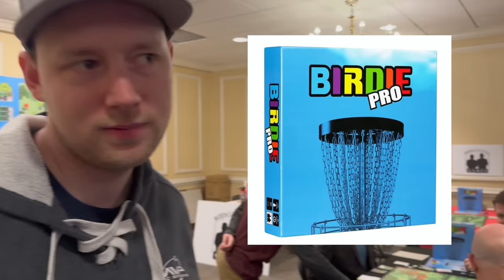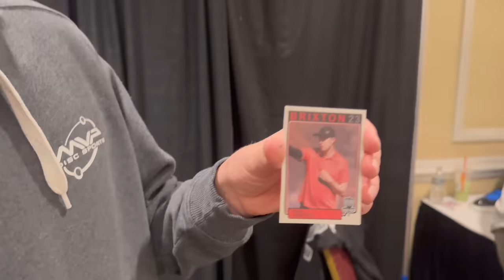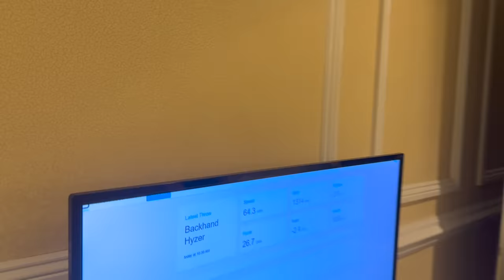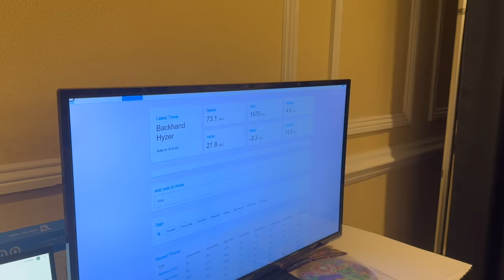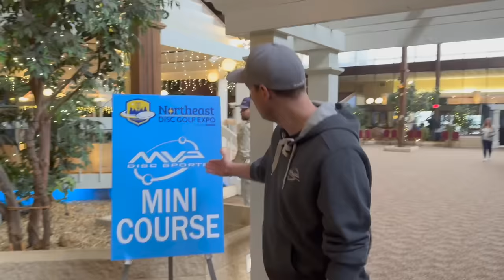HOTEL MINI DISC GOLF?!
What a weekend! What a show! I wish I would've had more time to walk around and check out some of these disc golf businesses. But at the same time it was incredible to be so busy. There's definitely a place for a disc golf expo and it'll only get bigger and better form here. Thank you to everyone who makes it happen!